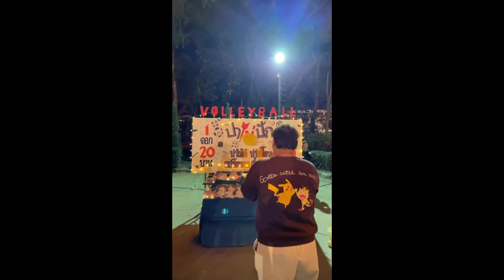ชมรมวอลเลย์บอล (AccBA Volleyball Club) คณะบริหารธุรกิจ 2567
สำหรับน้อง ๆ ที่สนใจชมรมวอลเลย์บอล

-ไม่มีการคัดตัว
-รับสมัครสมาชิกไม่จำกัดจำนวน

รับสมัครผ่านระบบ CMUBS SSS ✨
⏱️ ในวันที่ 5-7 กรกฎาคม 2567 สองวันเท่านั้น ⏱️